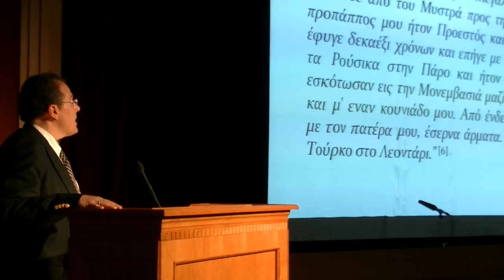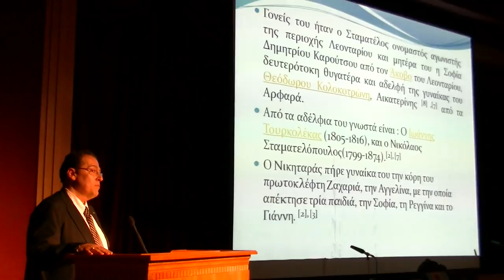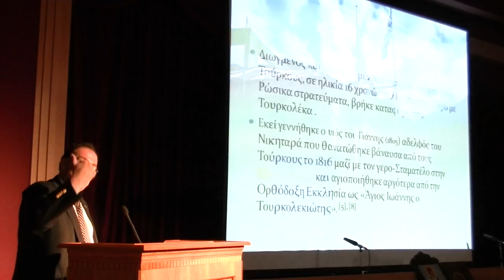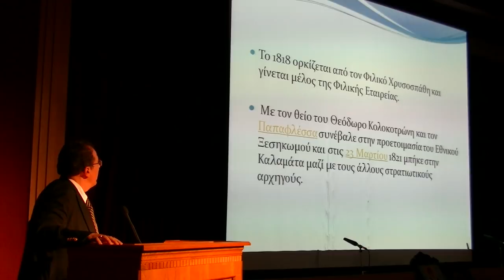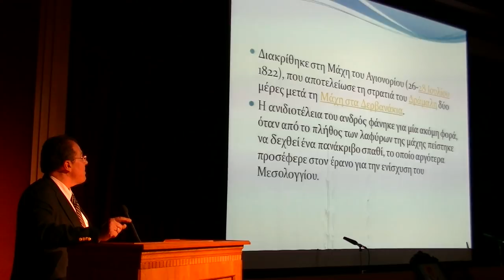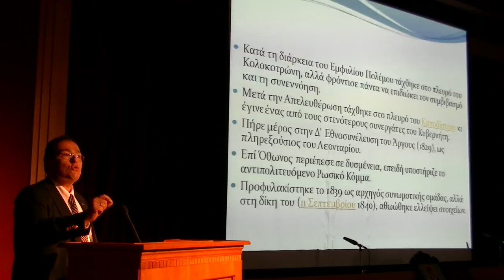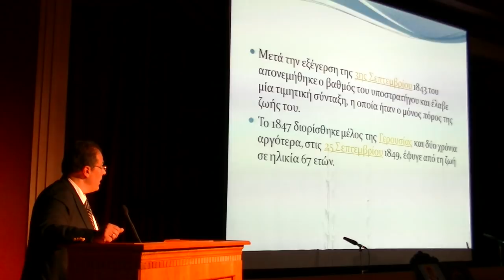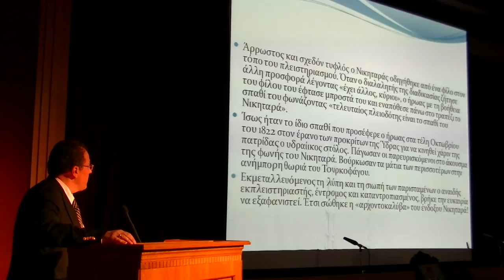Ο Νικηταράς - Ομιλία από τον απόγονό του κ. A. Σταματελόπουλο (μέρος Α΄)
Υπέρ Πατρίδος το παν - Γιορτή 25ης Μαρτίου 2018 Γυμνάσιο Αμαρουσίου